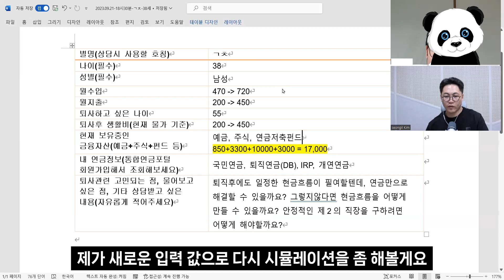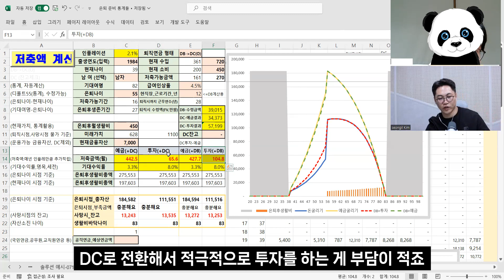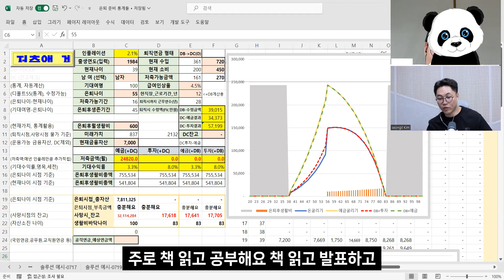DB형인데 DC형으로 바꿀 필요가 있나요? 부동산 투자는 어떤가요?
아이가 막 초등학교에 입학했고, 앞으로 사교육비 등을 생각하면 추가 저축이 어려울 수 있는데,

55세 정도에 퇴직을 하고, 다음 직장을 구하지 못해도 연금으로 생활이 가능할지 궁금해요.

현재 퇴직연금이 DB형인데, DC형으로 바꿀 수는 있거든요. 어떤 방식이 더 나을까요? 주변에서는 DC형으로 놔두라고 하거든요.

아내는 부동산으로 크게 한 번 벌어야 된다는 생각이 있는데 어떻게 생각하세요?

포트폴리오가 업데이트 되거나 하는 건 어떻게 알 수 있을까요?

(2023 최신 포트폴리오 포함)